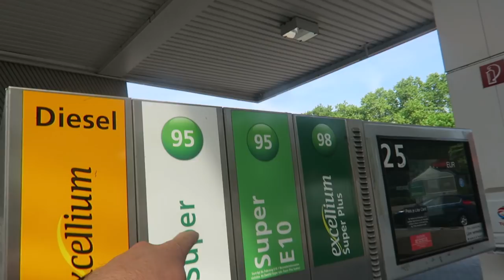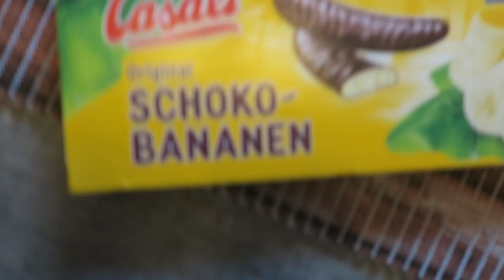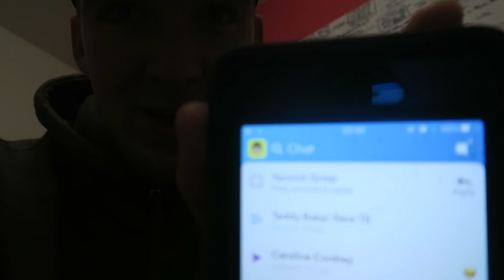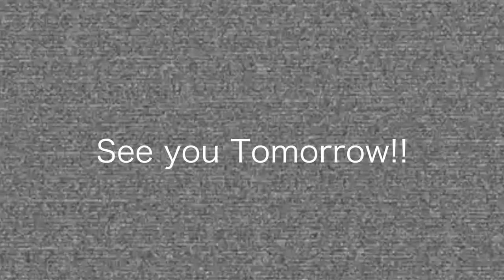MOTOR SCOOTER shopping in Germany!!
Motor Scooter Shopping in Germany with Conner Sullivan!

OUTRO by JOEY BURBS!!

SEE YOU GUYS SOON! Stay Adventurous!! Hit me on social media with questions!!